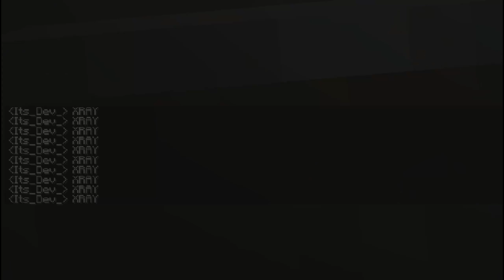Minecraft Manhunt, But I Can Milk My Hunters...